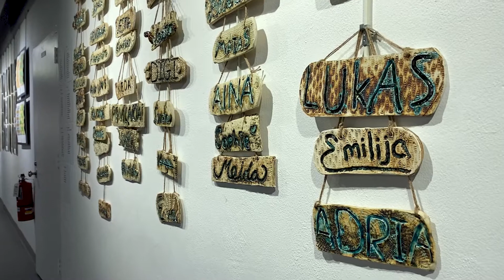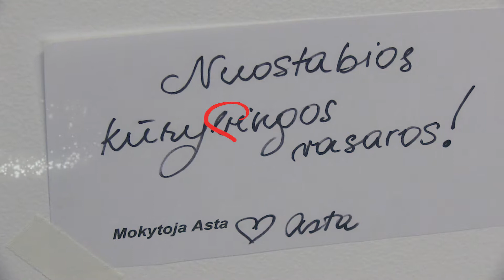2021 Galerijos "Siela" Meno mokyklos vaikų kūrinių paroda.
Galerijos "Siela" Meno mokyklos vaikų kūrinių paroda. 2021 metai. Pavasaris. Meno mokyklos 5-asis gimtadienis.
Meno mokyklos vadovė ir mokytoja - Asta Zimkus.
Mokytojos - Rasa Ibianskienė,
Laima Urban,
Taiyda Rudaitis Chiapetta,
Agne Sabonis
Kamera ir montažas - Romas Jelinskas.
2021 m Kovo 25 diena.